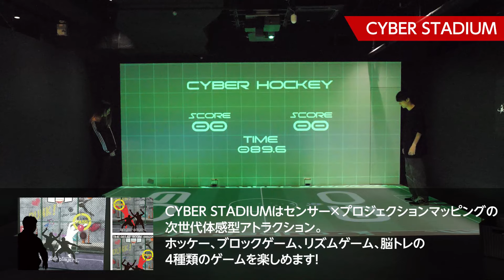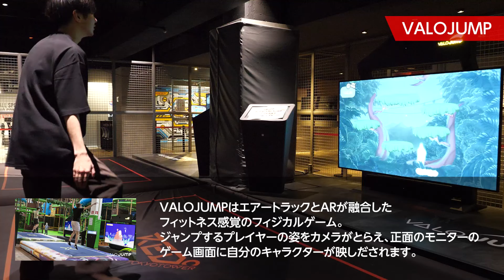REIGNITEスタッフからの挑戦状 ～ご褒美編～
前回REIGNITEからの挑戦を見事クリアした2人が、ただご褒美をいただく動画です。

れんたなも出場予定 2月11日(土)開催 【RIG CUSTOM APEX】詳細はこちら